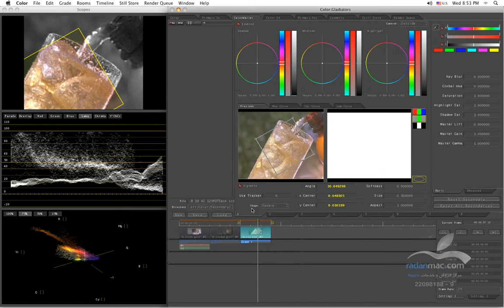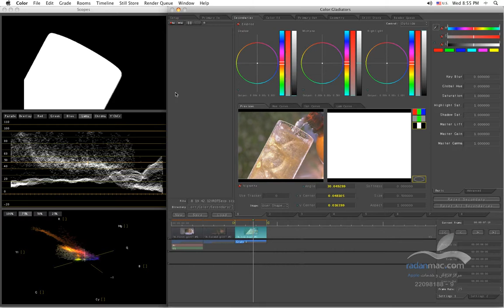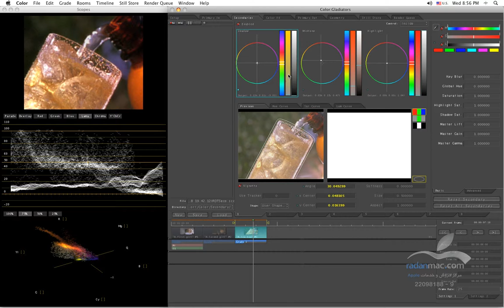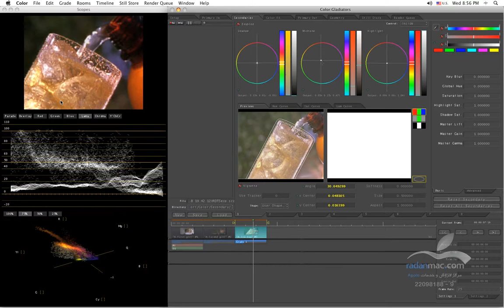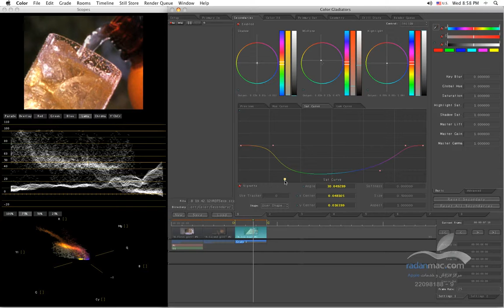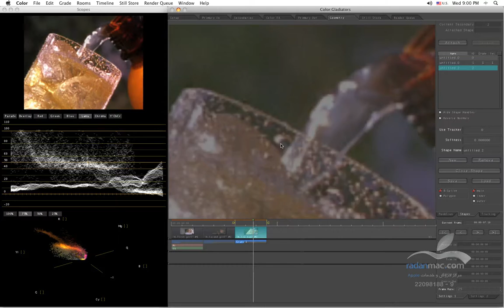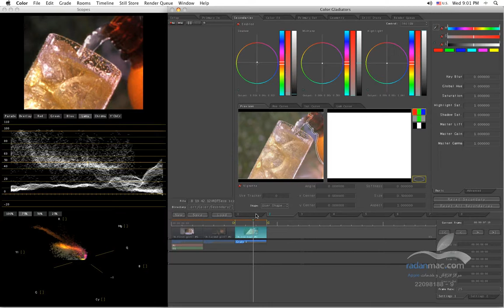15. Apple Color - Secondaries 3 - Persian